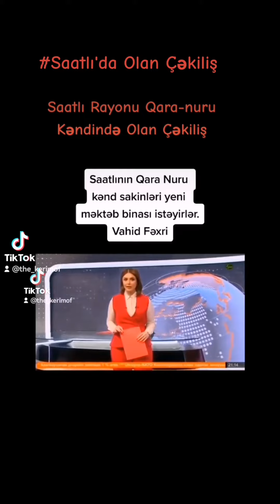Saatlı Rayonu Qara-nuru K. Olan Çəkiliş